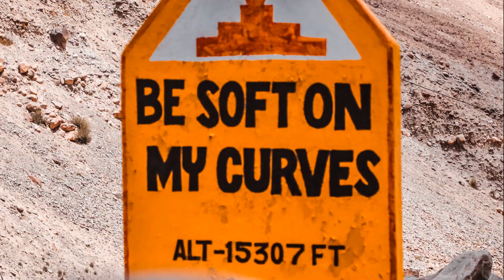JULLEY - LEH DIARY | VLOG 03 - FINAL | TRAVELOMADS | AK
Finally we Reached ! Woooohoooo

In Ladakh, the Himalayas rise naked. You catch them here in their birthday suit, stark, rugged and barren. Shorn of their green vestments, they present themselves in their true colors, so to speak. In hues of dark chocolate to ash brown, from purplish grey to sand with a tint of moss green. the tones are as varied as can be imagined. contrasted by the odd lush green patch, farmlands around isolated villages, and the pure white of snow- capped mountain crests. And above , of course, the pure azure sky. Ladakh is magic to even jaded tourists who have seen many shores. And a delight for landscape photographers in search of dramatic terrains. with its mystical Buddhist monasteries, their quaint rituals and mask dances, if offers visitors a cultural experience that has few equals. The best time to visit is between June and mid of October . When the rest of India is drenched by the monsoon, the weather remains largely fine this region beyond the Himalayas, the high mountains keeping the clouds at bay. Special Thanks to the handsome Sardar Brothers (Pavneet & Gagneet Singh) for this beautiful and unforgettable journey.

AND Special Thanks to "TUSHITA HOMESTAY" For an amazing experience!!
I would recommend yo'll to plan your stay there if you planning to visit leh !!
The owner of the place Mr. Rinchen Namgyal ji is super nice, caring and is extremely polite and proactive.
He, his wife and cousins made sure we felt comfortable at all times.
Address: Solpon Upper Changspa Road Changspa, 194101 Leh, India.